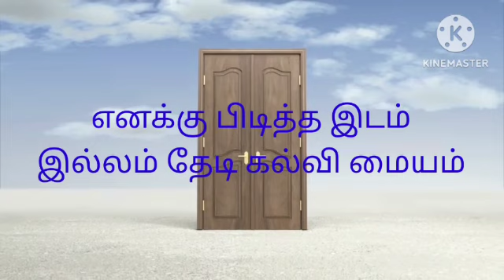எனக்கு பிடித்த இடம் குறும்படம்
Video from vasanseenuku